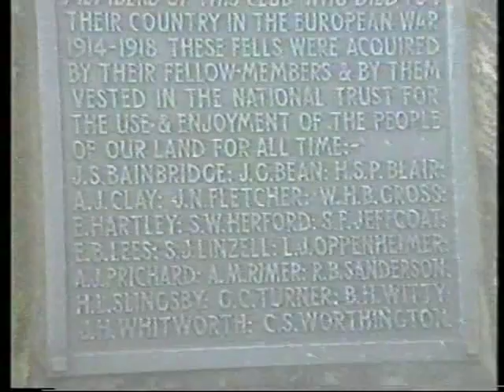Mountain Men - 1993 - Great Gable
GREAT GABLE

After the Fairfield Horseshoe in May,when Gordon had a bad fall onto his chest, he was subsequently diagnosed as having lung Cancer, caused by working among asbestos in the York Carriage Works of British Railways.

I spite of the pain he was undergoing, he joined us for what was to be his last outing to the Lakes, in July 1993, when we did a couple more mountain walks.

In this video the three 'mountain men' accompanied by Ken Chinner, Gordon's old boss at BT, climb Great Gable, from Honister  Pass.